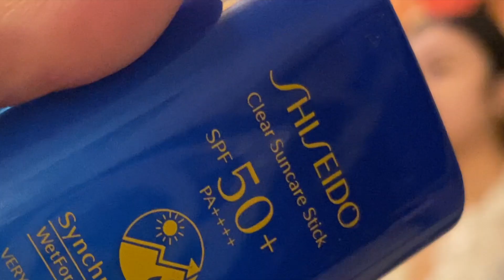Riley's Life #107: Makeup Challenge +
In this video I collaborated with the wonderful EverydayWithCha for a makeup challenge... well, more like training! Hehe. She's so silly just like me! Enjoy watching!

--- pretty please with a cherry on top.

Do let me know what videos you want us to do next!